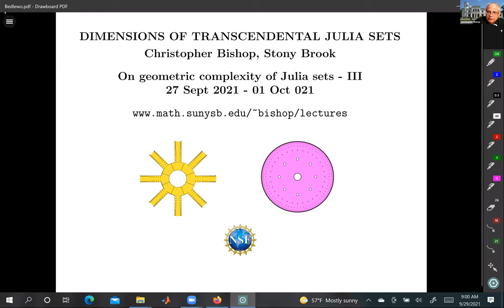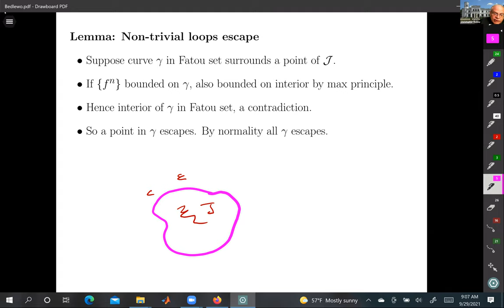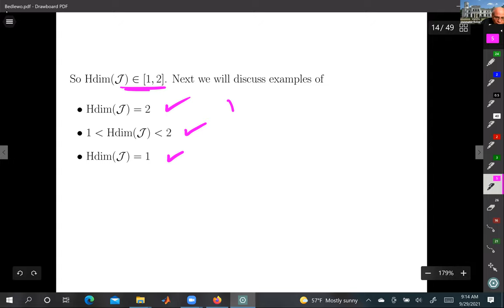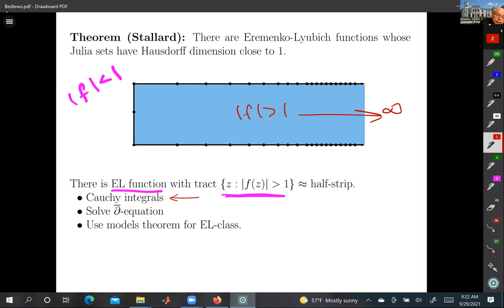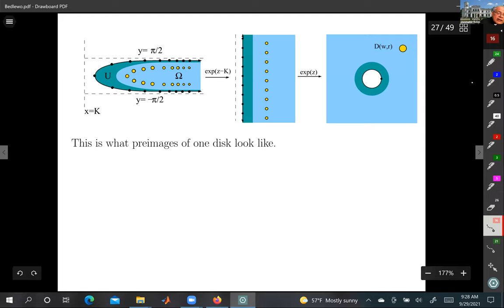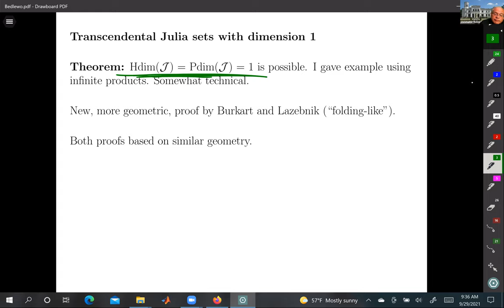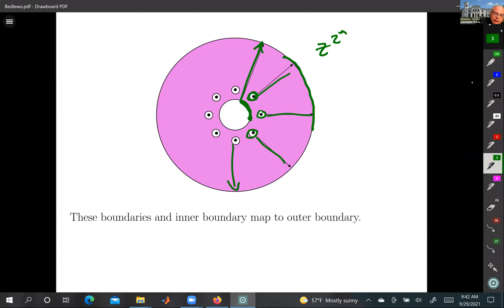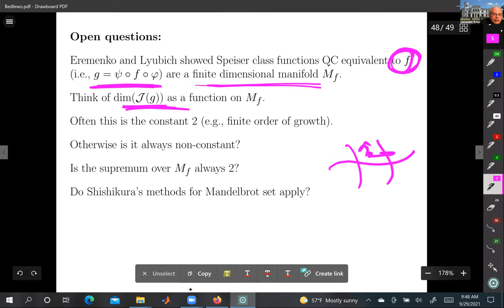Christopher Bishop (Stony Brook University), "Dimensions of transcendental Julia sets"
This is a survey of some known results about Hausdorff and packing dimension of Julia sets of transcendental entire functions. After reviewing the basic definitions and some analogous results for polynomials, I will discuss Baker's theorem that the Hausdorff dimension is always at least 1, and describe examples showing that all values in the interval [1,2] can be attained. Whereas in polynomial dynamics it is hard to construct Julia sets with dimension 2 or positive area, in transcendental dynamics the difficult problem is to build "small" examples, e.g., dimension close to 1 or having finite (spherical) length. I will end by stating some open problems.